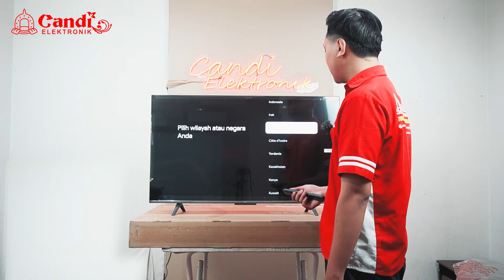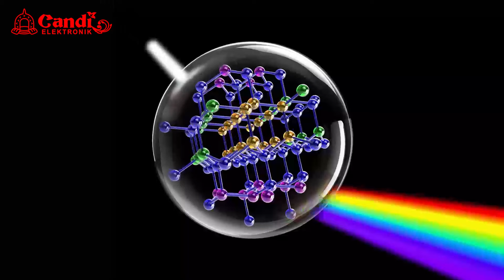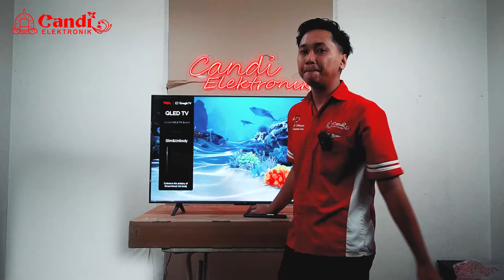BARU !!! TV QLED-PRO SPEK JUARA HARGA BIASA || AiPQ PROCESSOR, TSCREEN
Hallo sahabat @CandiElektronikk, Mencari smart TV yang bagus?
Ini adalah Smart TV 4K UHD kelas entry level dengan harga terjangkau yang belum lama ini hadir ke Indonesia, TCL C655 !

Smart TV @TCLElectronicsGlobal 43C655
Sesuai namanya, layarnya cukup besar, 43 inci. Sistem operasinya sudah menggunakan Google TV. Fiturnya, terbilang banyak & menarik. Selain ditunjang dengan Panel QLED PRO Ada AiPQ PRO PROCESSOR, T-SCREEN PRO, Slim & Uni-body, Dolby Vision•Atmos, HDR10+, Multiple Eye Care. Menariknya, semua itu bisa didapatkan di harga Rp 5 jutaan saja.

So, bagaimana spesifikasi lengkapnya??
langsung tonton video sampai selesai ya biar faham,.,.,

🏪 Jl. A. Yani No.208, Kartasura, Kabupaten Sukoharjo - Jawa Tengah

🎁 Atau belanja Neng Omah Wae (NOW) lewat marketplace kesayangan sahabat candi.

🎪 Syarat & Ketentuan Promo:
▶ Pembeli Telah Menonton Video ini hingga akhir video,
▶ Jumlah / Kuota Promo produk 1 unit,
▶ Setelah kuota produk habis maka promo tidak berlaku,
▶ Periode Promo: Sejak Video ini di Pubish - 28 Juli 2024.
▶ Promo hanya Berlaku di : Toko Candi Elektronik 310 Solo
🎪 Caranya:
▶ Pastikan kamu sudah Tonton video ini sampai selesai
▶ Datang Ke Toko : Toko Candi Elektronik 310 Solo
▶ Tunjukkan video ini ke Sales Promoter : ANSORI TCL

Belanja Elektronik Terlengkap, Termurah, dan Terpercaya...
@CandiElektronikk aja 😉.